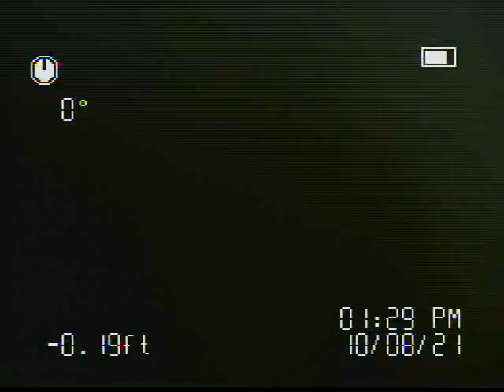805 Terrace Lane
Sewer scan